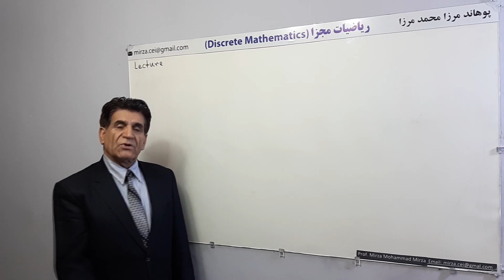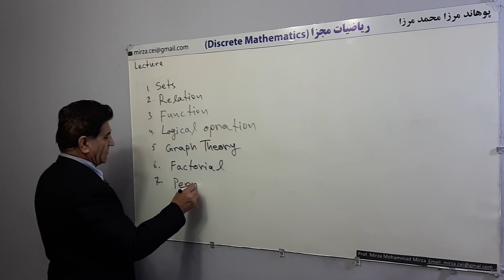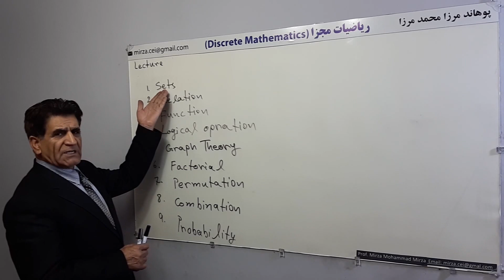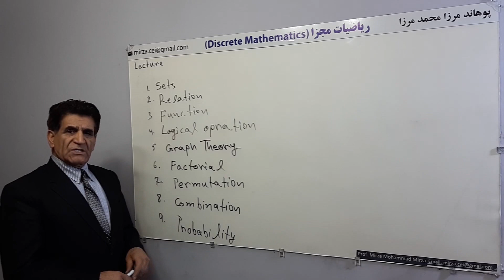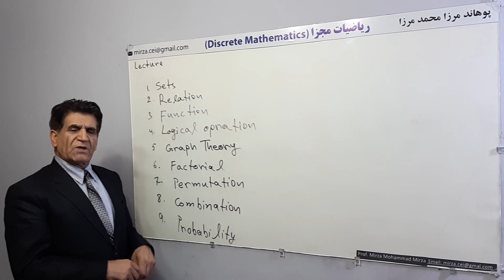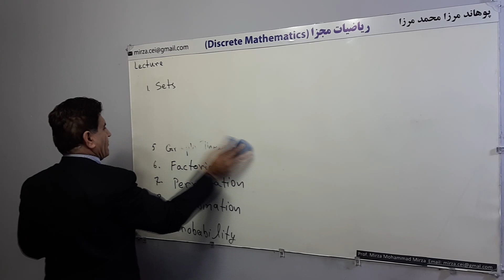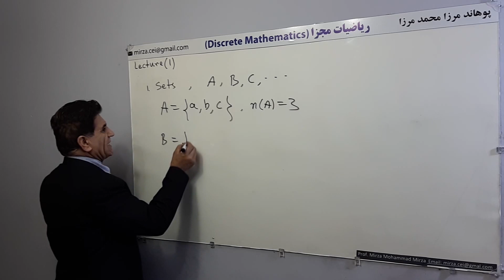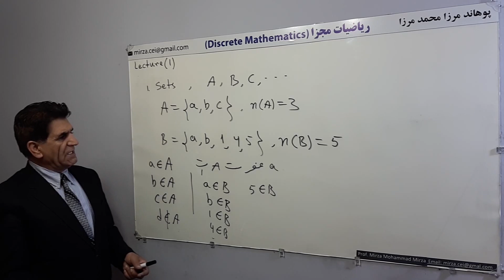L 1, ست ها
ست
توسط پوهاند مرزا محمد مرزا
Mathematics in Persian
ریاضیات هالی مرزا
نسخه جدید
Discrete Math (Update)